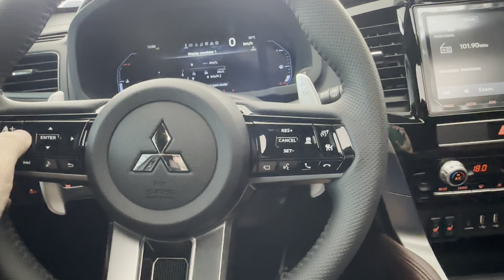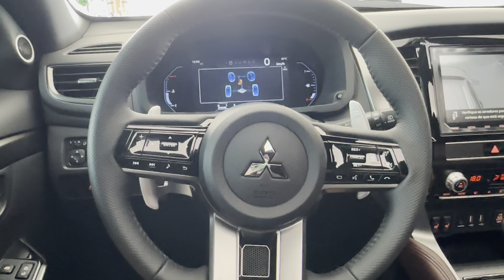NOVA PAJERO 2025 LEGEND BLACK EM DETALHES